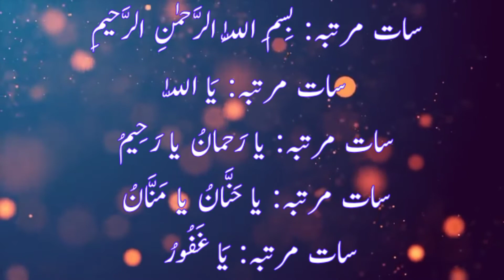rabi ul awal ka wazifa For Hajat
rabi ul awal ka wazifa Fot Hajat
rabi ul awal ka Khaas wazifa
12 Rabi Ul Awal
Rabi Ul Awal
Wazifa
Best Wazifa For Hajat
Short Wazifa For Hajat
Rabi Ul Awal Ka dua